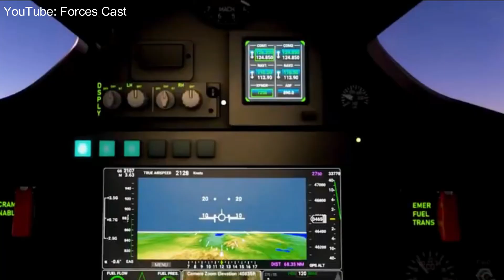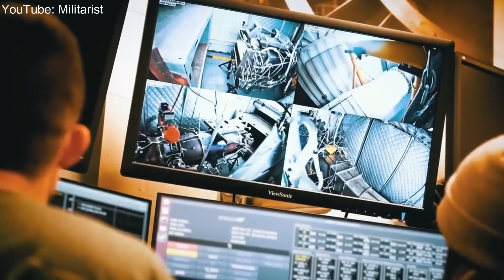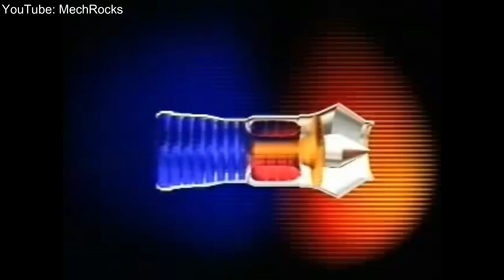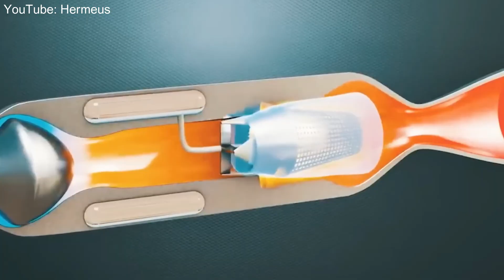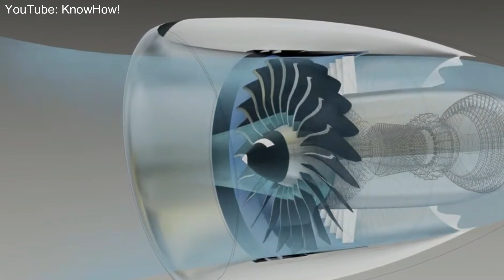Witness the Breakneck Speed of America's Latest Hypersonic Jet!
Last Video: World Shocked by Germany's Unstoppable Air Defense Systems!

Welcome to tech smart, where we cover everything related to the military. From aviation to submarines, destroyers to bombers, and jet fighters to aircraft carriers, we bring you the latest news, documentaries, and updates on all aspects of military technology and operations.

Our content includes in-depth coverage of powerful weapons systems such as the B-2 Bomber and F-22 Raptor, as well as news on current events, battles, and wars involving the US and other countries around the world. We also highlight the role of soldiers, pilots, and sailors, showcasing the brave men and women who put their lives on the line to defend their country. Our documentaries provide insight into the history and future of the US Army, Navy, and Air Force, including future fighter jets and aircraft carriers. We also cover topics such as military power and the role of nuclear weapons.

Join us as we explore the world of military equipment, including guns, trucks, and submarines. Our coverage extends to the US and other countries, including the ongoing conflict between Ukraine and Russia.